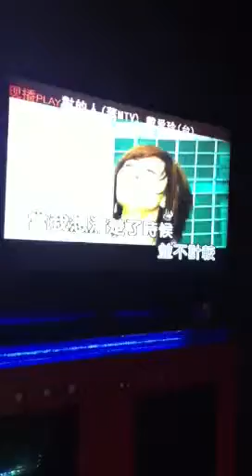Ktv wif Joey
Joey singing her fav song lol